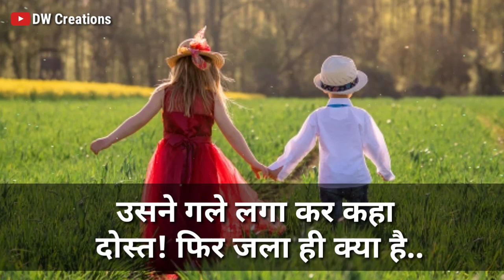New friendship status l Dosti Status l Sad love whatsapp status l best friends status l sad status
Best friend whatsapp status l Girls whatsapp status